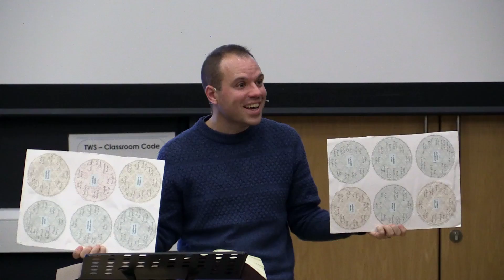The Signs of Jesus 1 - 'Water Into Wine'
Geoff Maile | John 2: 1-11